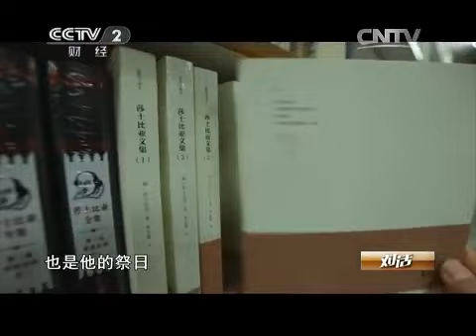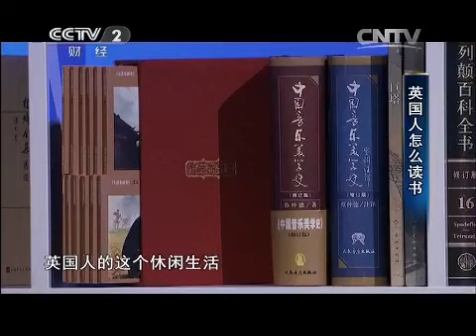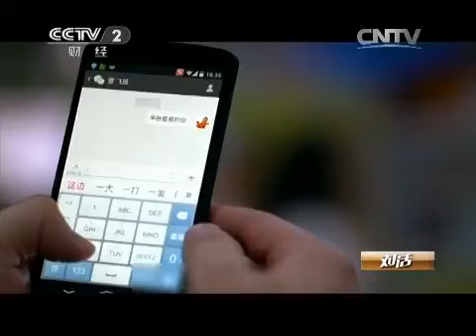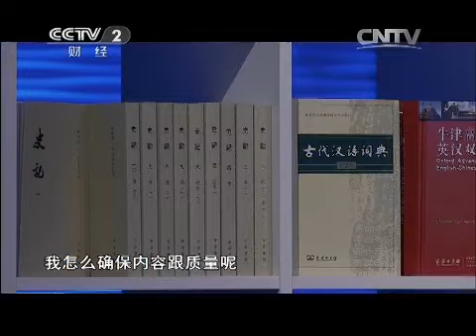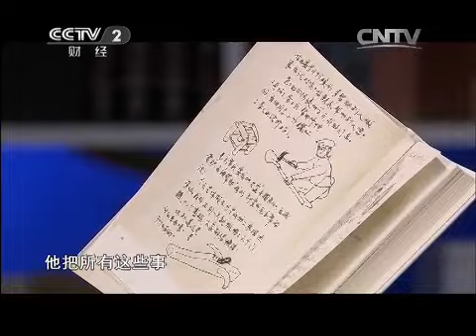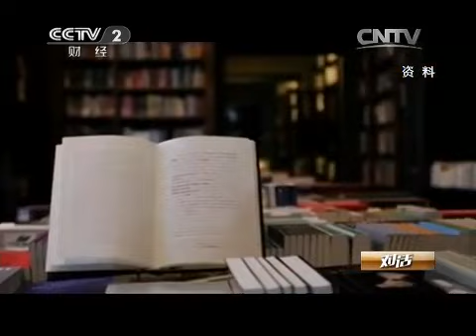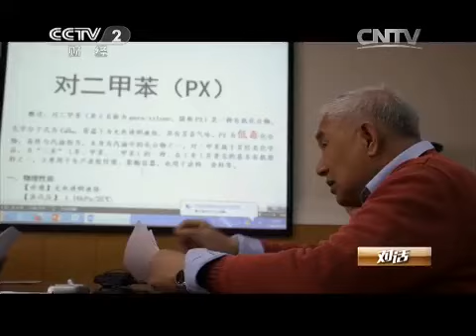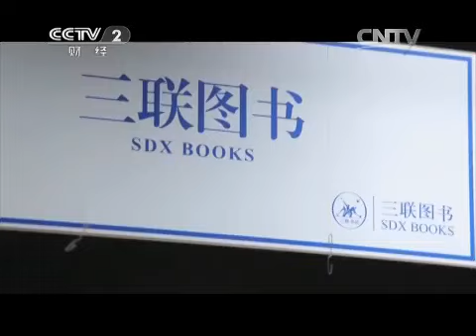20150426 对话 阅读点亮命运